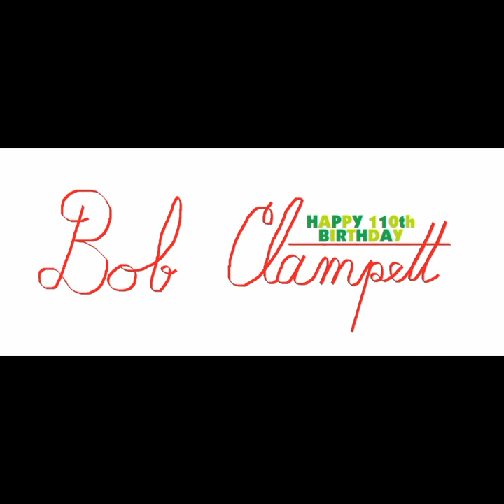Bob Clampett's 110th Birthday: The Bashful Buzzard (audio)